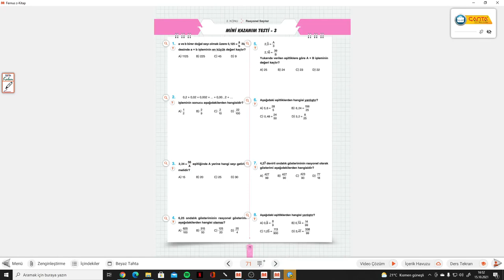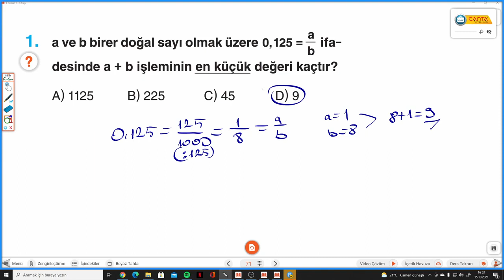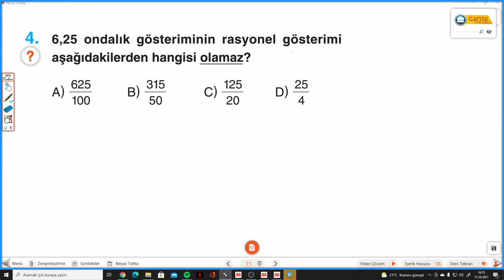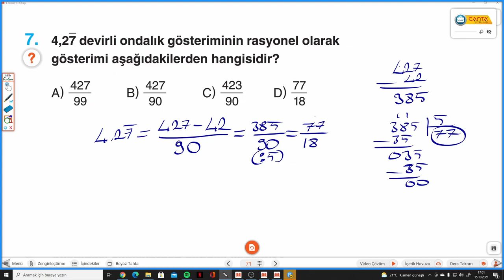7.SINIF ÇANTA DEFTER S. 75 MİNİ KAZANIM TESTİ 3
Çanta Yayınları 7.Sınıf Hazırlayan Defter MİNİ KAZANIM TESTİ 3 ile devam ediyoruz.